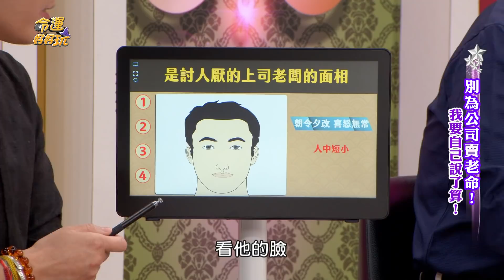【精華版】印堂XX勞碌命！勢利眼上司面相要小心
手面相大解析，哪些人是討人厭的上司老闆？